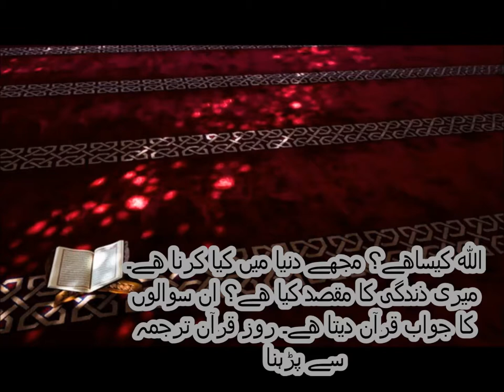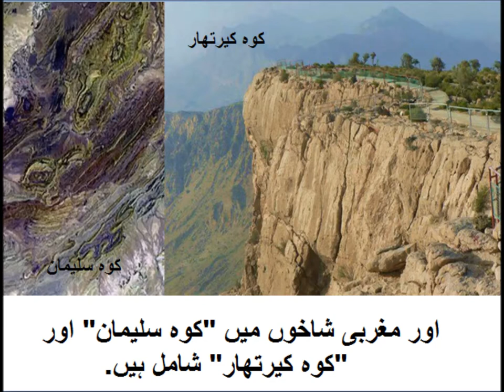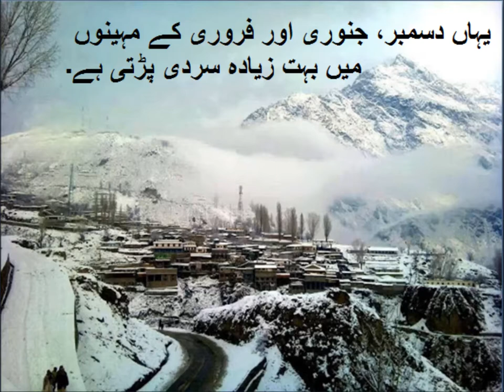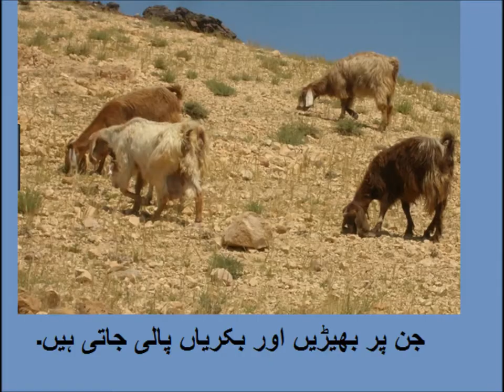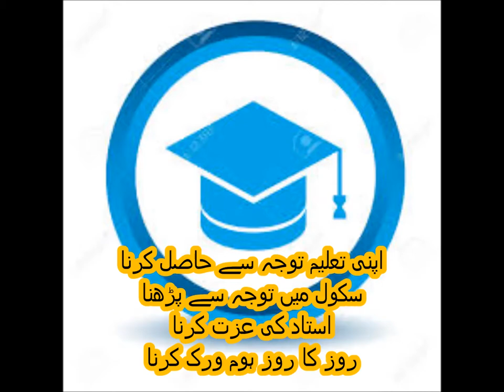Natural Wonders of Pakistan: Exploring Its Geography/پاکستان کے طبعی خطہ جات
In this video, we will explore the regions of Pakistan based on the Grade 5 Social Studies curriculum from the Punjab Textbook Board. Since Urdu is our national language, but many children have different mother tongues, students from low socioeconomic backgrounds in government schools often face challenges in understanding lessons. That’s why this video is presented in Urdu to make learning easier for them.

You can find videos for all subjects from Class 1 to Class 5, including Urdu, English, Math, and Science. Visit our Facebook page, Pakistan Home School, and our website, pakistanhomeschool.com.

We offer over 1600 FREE video lectures for Pakistani students from Kindergarten to Grade 5. Spread the word and help others!